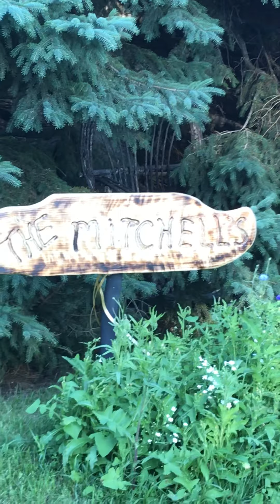A walk in the garden✨Happy Birthday 🎂 to TBONE 333and Soozey Lovelock🎂🥂🍾💛✨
A walk in the garden ✨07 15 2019